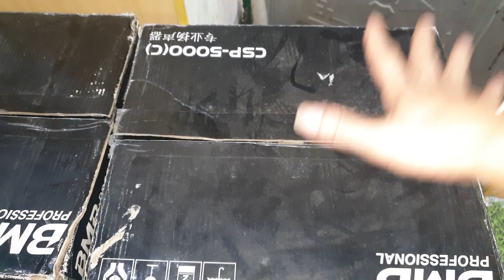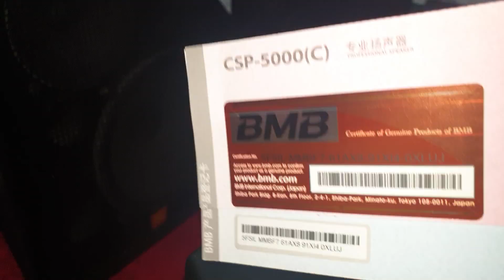Loa BMB CSP 5000c vẫn là dòng loa quý tộc. Gửi bác Ân Đồng Nai. Đt 0936.583.140